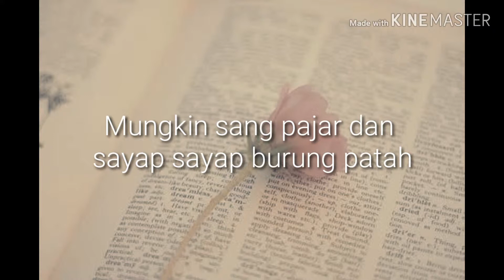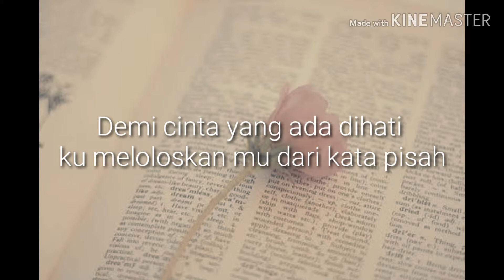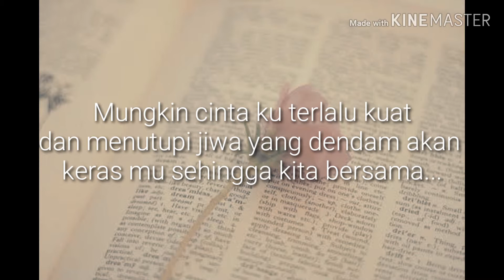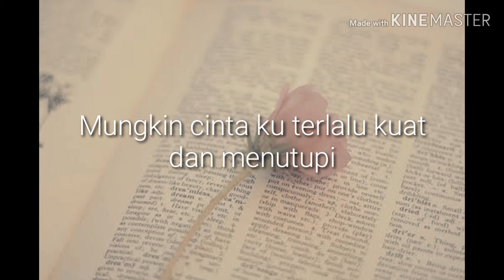Mungkin cover by tival salsabilah lyrics video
Mungkin original by Potret.